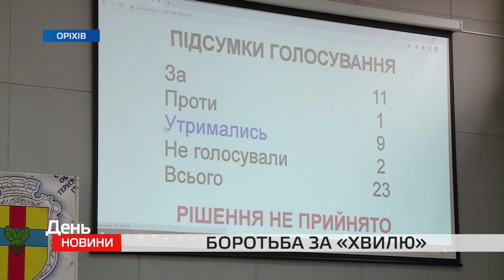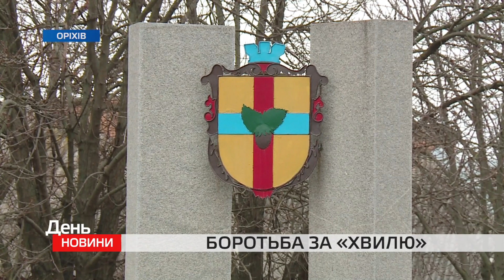День. Новини TV5. Випуск 15-00 за 26.02.2021